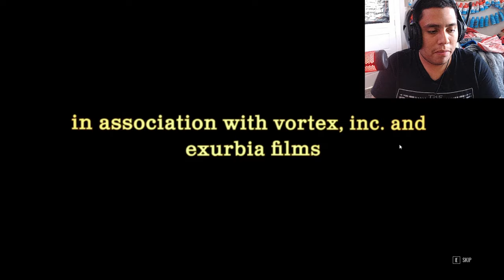Texas Chainshaw Masscare Game (IS SO TERRIFYING...)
Today I will be playing the new release Texas Chainshaw Masscare I am so excited to play this game and this game I might actually have a blast man but make sure like and subscribe I really hope u enjoy this video guys

Texas Chainshaw Masscare (IS SO TERRIFYING...)